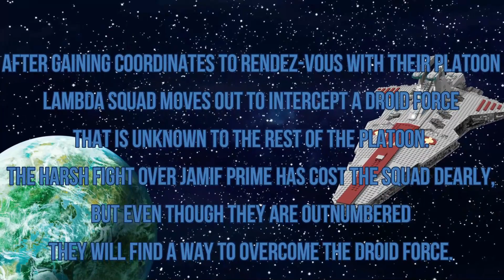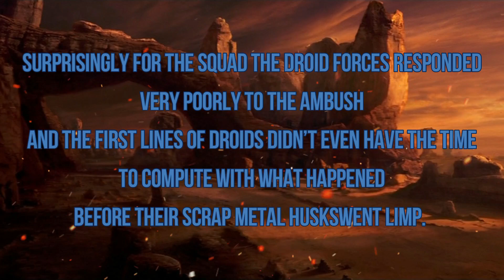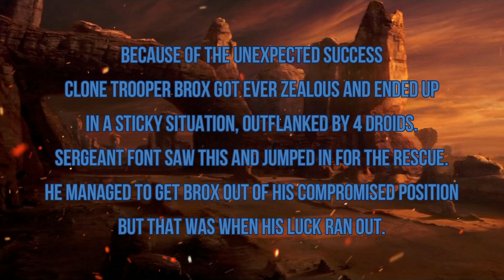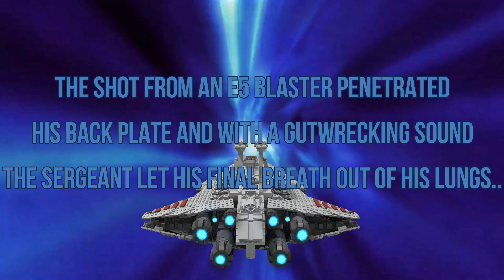Lambda Squad Episode 4 - Ambushing The Hidden Force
Canver (thumbnail software - £10 per month subscription